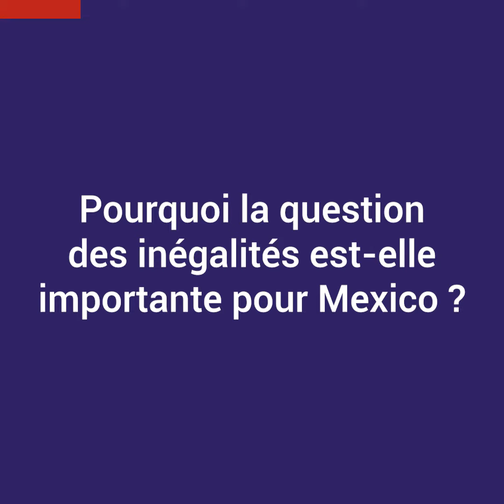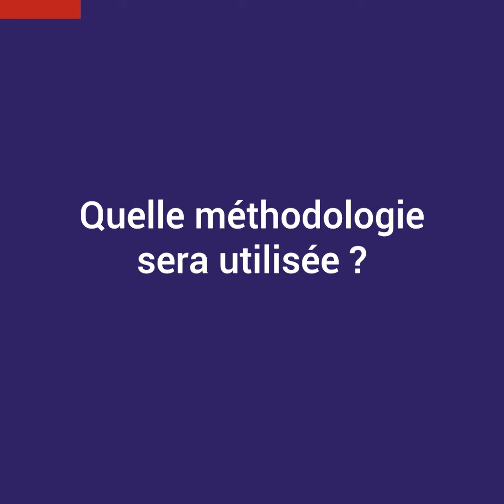[Mon projet de recherche en 120'] Inégalités, mobilité sociale et perceptions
L’Agence française de développement (AFD) a reçu 4 millions d’euros de la Direction générale à la Coopération internationale et au développement (DEVCO), de la Commission européenne. Pour une durée de 3 ans (sur la période 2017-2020), il s’agit de mettre en œuvre et de coordonner une facilité pour un programme de recherche sur les inégalités dans les pays en développement et émergents. Cette facilité vise à financer 19 de projets de recherche sur les inégalités dans ces pays. Ils seront mis en œuvre par des bailleurs de fonds et des centres de recherche du Nord et du Sud.

Pour ce pitch, Alice Krozer, researcher in Social Inequalities au Colegio de México, a 2 minutes pour expliquer les enjeux de l'un de ces projets : comprendre les inégalités et la mobilité sociale au Mexique.

Pour plus d'informations, consultez la fiche du projet sur le site internet de l'AFD (en anglais)

Pour en savoir plus sur la facilité de recherche pour mieux comprendre les inégalités